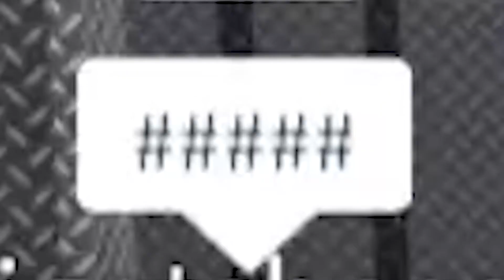The Lie Detector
i have no motivation